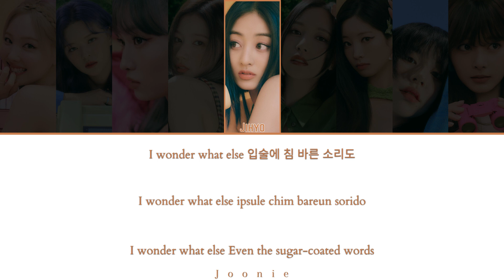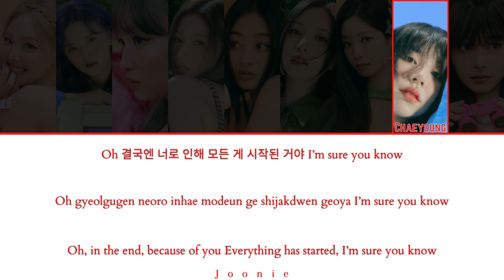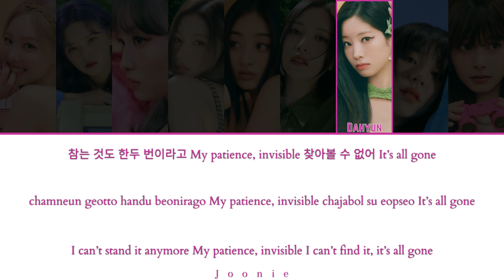TWICE (트와이스) 'GONE' Lyrics (Color Coded Lyrics /Han/Rom/Eng)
Artist: TWICE
Song: GONE
Album: Between 1&2
Released: 8-26-22